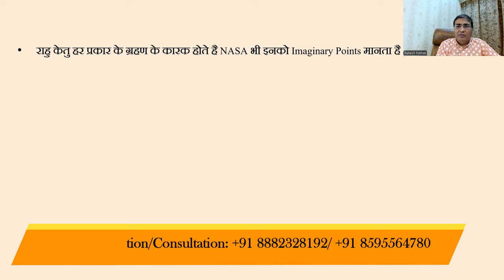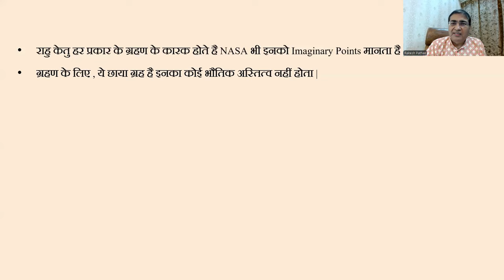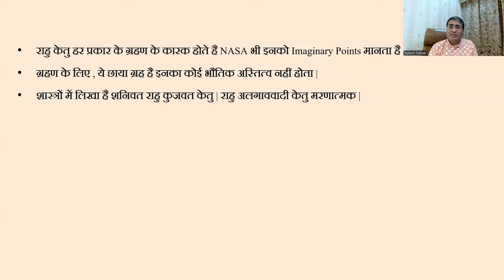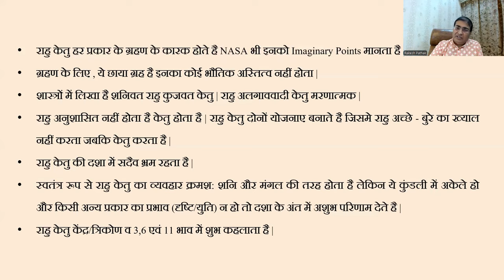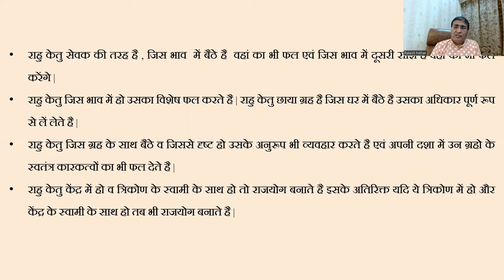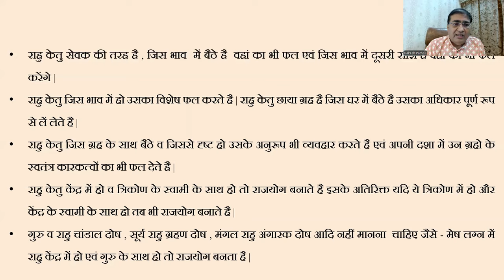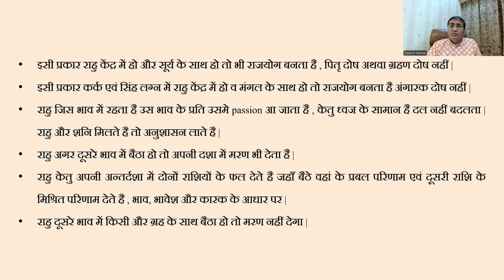कुंडली देखते समय क्या-क्या देखें (राहु-केतु) - Part:04